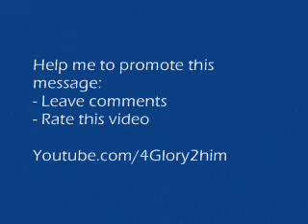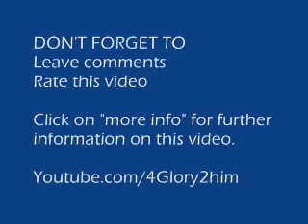Your Sins are Forgiven